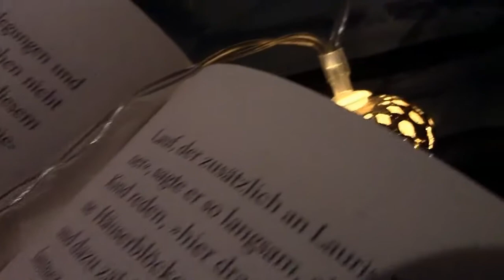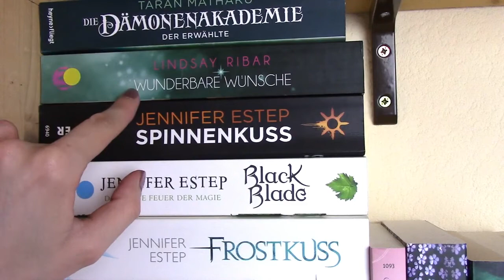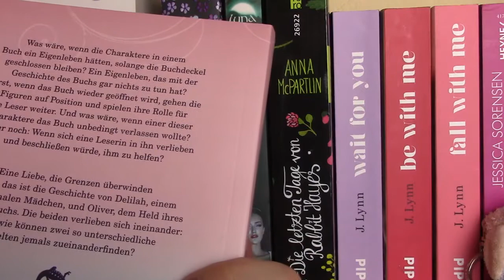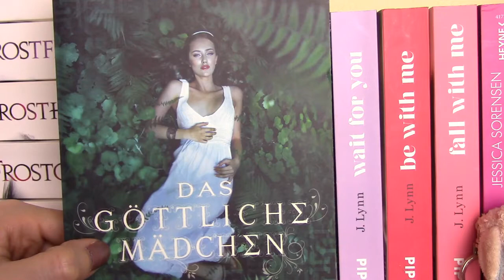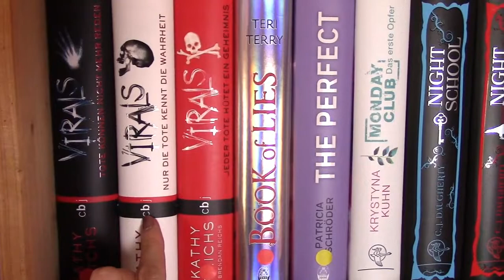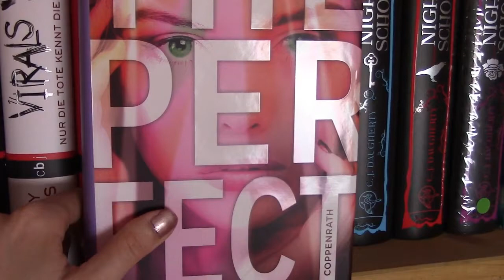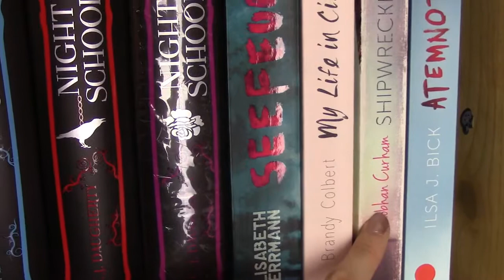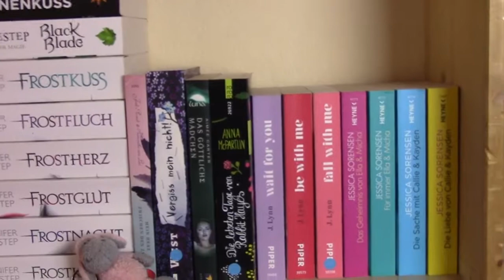[Bücherregaltour] Meine Bücherhöhle #6 \\ Genremix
Hallo allerseits! Heute geht die Tour durch mein Bücherregal weiter. Ich wünsche euch viel Spaß mit dem Video! :)

*Die Bücher:
Black Blade
Wunderbare Wünsche
Die Dämonenakademie - Der Erwählte
Mein Herz zwischen den Zeilen
Vergiss mein nicht
Die letzten Tage von Rabbit Hayes
Das göttliche Mädchen
Wait for you
Be with me
Fall with me
Das Geheimnis von Ella und Micha
Für immer Ella und Micha
Die Sache mit Callie & Kayden
Die Liebe von Callie & Kayden
Virals 01
Virals 02
Virals 03
The Perfect
Monday Club 01
Night School 01
Night School 02
Night School 03